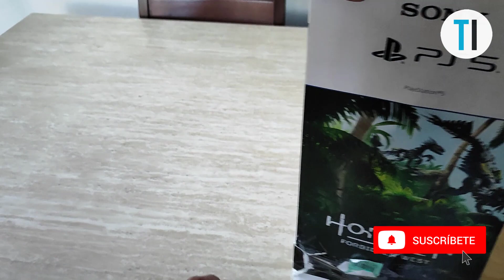Estrenando mi primera consola Play Station 5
En este video les hablare un poco sobre la experiencia al comprar mi primera PS5.

ENLACES